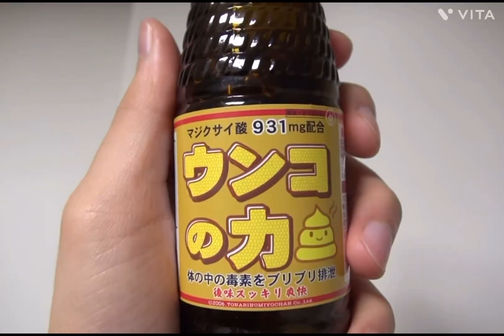(ヒカニチorヒカマニ)こんにちは